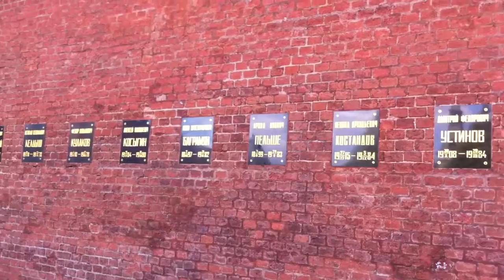Kremlin wall cemetery # 1